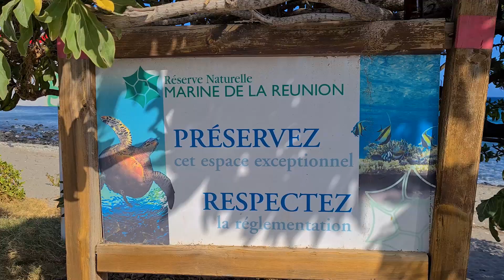ALON NOU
Diffusion tous les samedis sur Réunion la 1ère TV à 18.50

Une émission qui part à la découverte des milieux naturels de notre département, à travers des activités de pleine nature, de rencontres avec le public pratiquant et d’échanges avec des professionnels sur des questions environnementales.
Principalement axée sur la rando, Alon nou s’ouvre également aux pratiques sportives en pleine nature. Gardant la formule gagnante de « Dann santié », Eddy nous fait découvrir en immersion un sentier ou une activité tout en donnant la parole aux personnes qu’il croise. Avec en plus l’apport d’un « spécialiste » sur une thématique environnementale.
« Wopé » selon Eddy Palma sur les sentiers de notre île

Présenté par Eddy Palma
Réalisé par Guillaume Kondoki
Production : Studio Leskine

Lison Dambreville
Responsable Communication externe
TV/Radio/Numérique
Réunion la 1ère France Télévisions